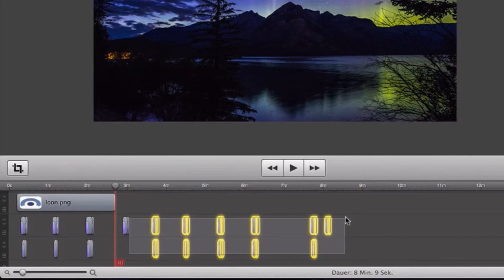Herzlich Willkommen bei iMela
Wir sind ein YouTube Kanal, bei dem sich alles um die Welt der Technik dreht. Unser Hauptaugenmerk liegt bei Apple, aber wir stellen euch in regelmäßigen Abständen auch jede Menge anderer technischer Geräte und Apps vor.